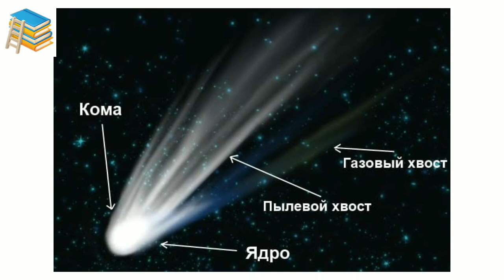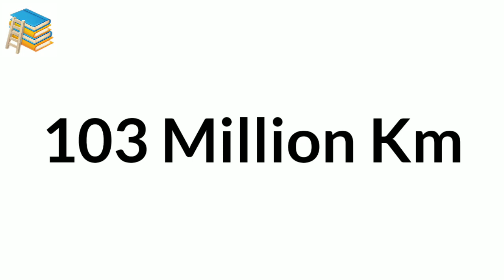இந்தியாவில் வால் நட்சத்திரம்?!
ஜூலை 11&12 இந்தியாவில் நியோவைஸ் வால்நட்சத்திரம் தென்படும் என்று நாசா அறிவித்துள்ளது.

வால் நட்சத்திரம் பற்றிய விவரம் நியோவைஸ் வால்நட்சத்திரம் தன்மை பற்றிய காணொளி